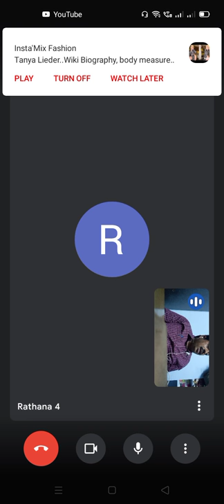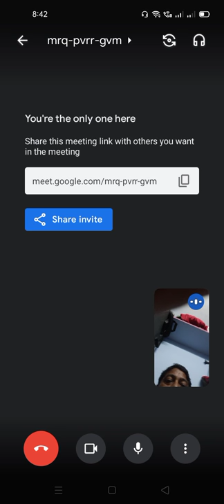Gene regulation in prokaryotes